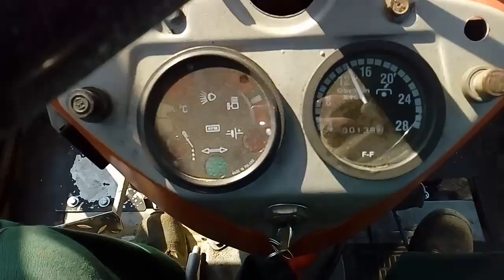✔ Uprawa i siew owsa 2022 ✔ Ursus c-360 + Agregat uprawowy 😍 & Siewnik